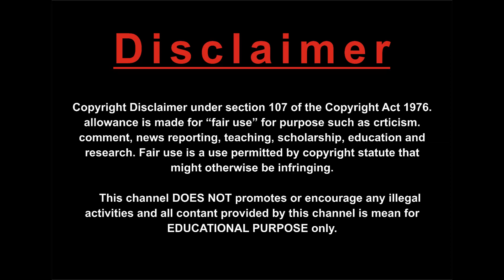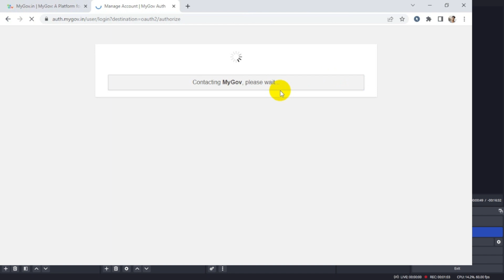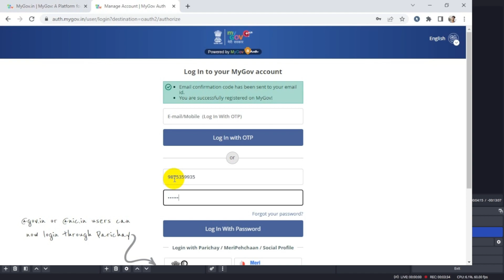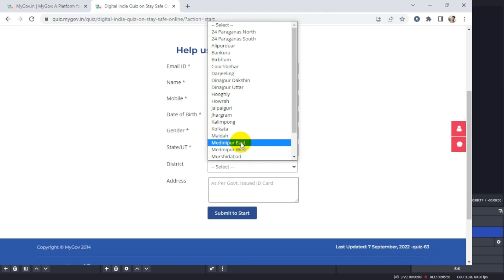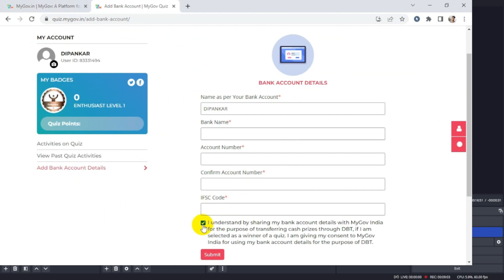Pradhan mantri STAY SAFE ONLINE Scheme | sso scheme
Pradhanmantri STAY SAFE ONLINE Scheme | sso scheme | learning & support |